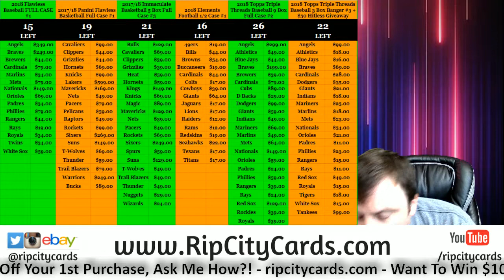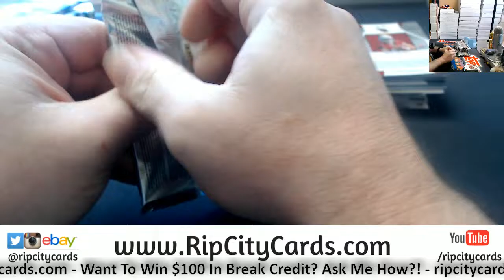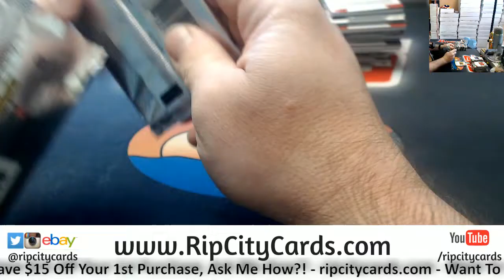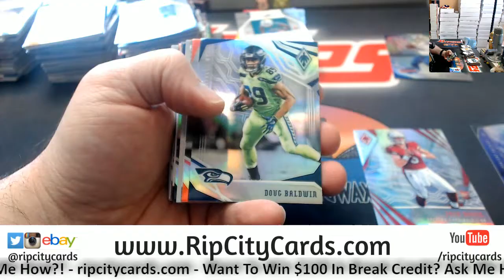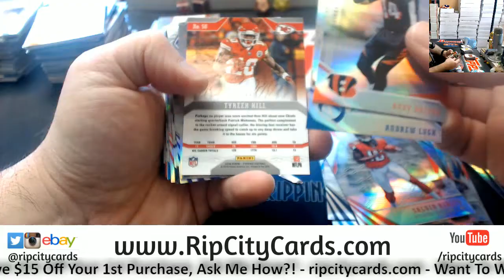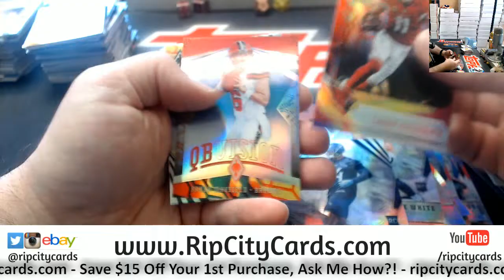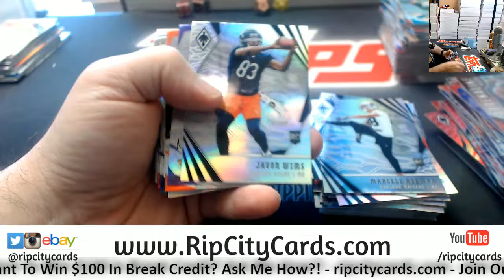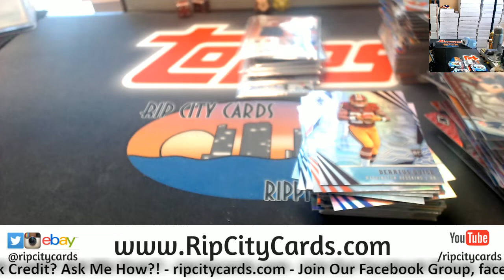2018 Phoenix Football 4 Box #12 ebay